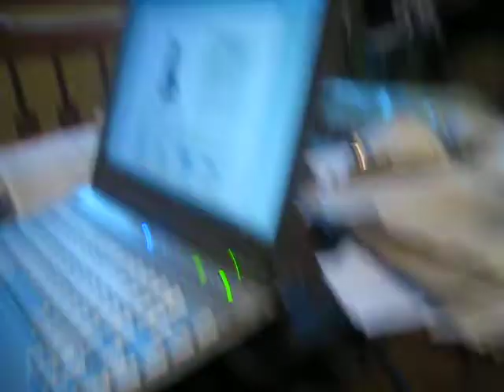making fried dough PT 3 (2009)